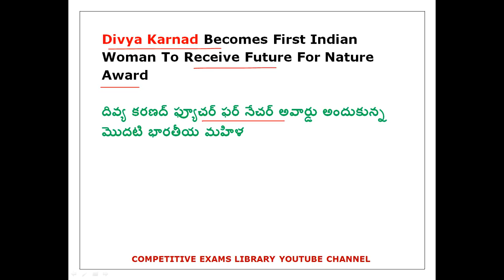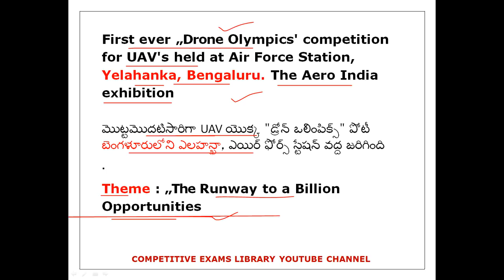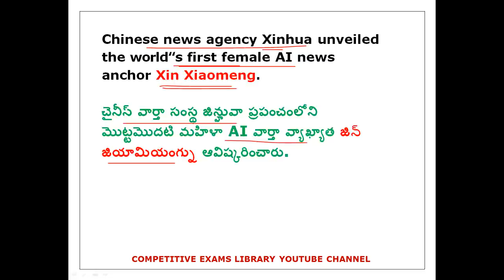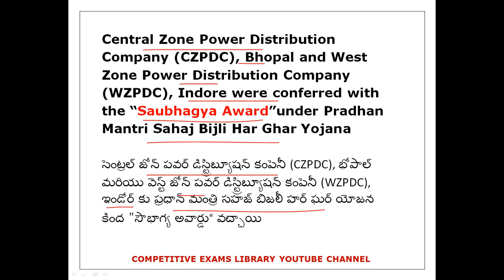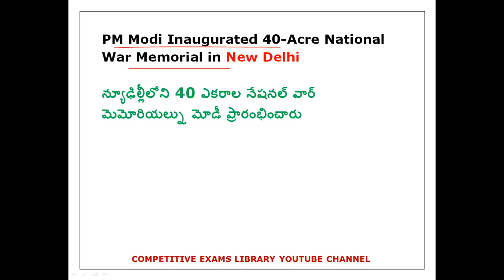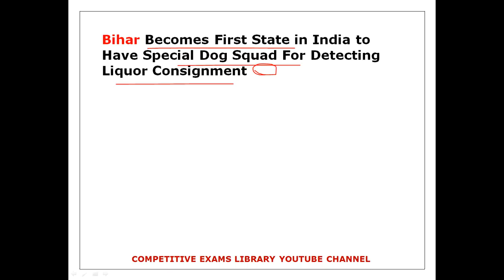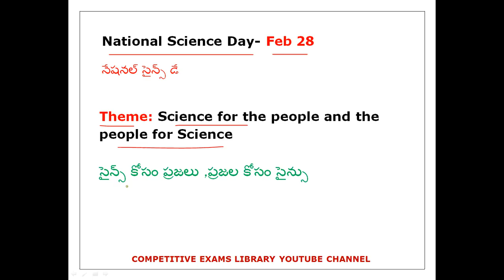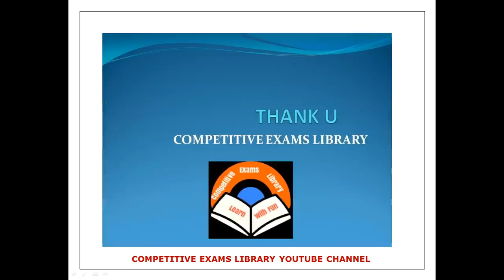February Month 2019 Imp Current Affairs Part 4 In Telugu useful for all competitive exams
50 STATIC GK TOPICS LIST WITH PDFS AND TRICKS